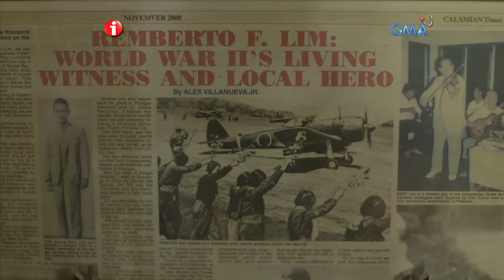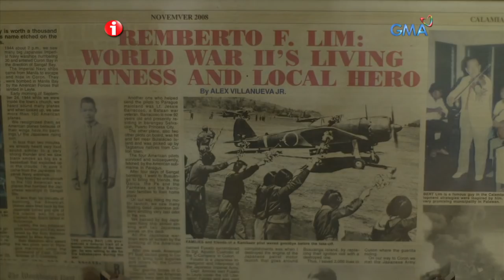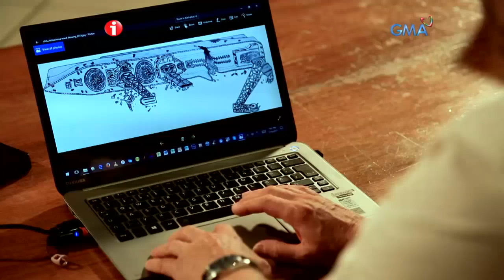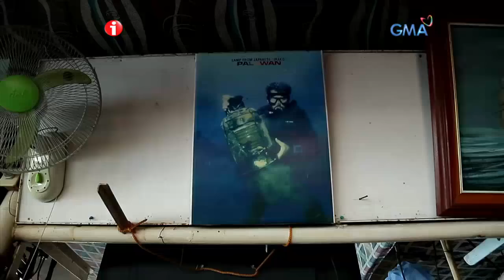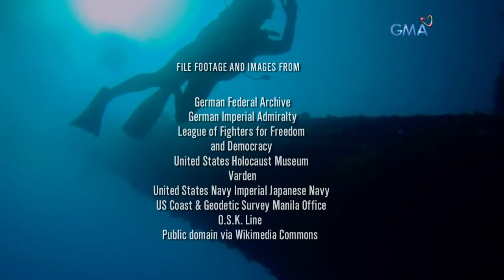I-Witness: 'Impyerno sa Dagat,' dokumentaryo ni Howie Severino (Full episode)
Patok sa mga diver ngayon ang mga shipwreck site sa Coron at Subic Bay. Pero marami ang hindi nakakaalam na sa likod ng nakakikilabot na ganda ng mga ito ay isang madugong nakaraan dahil sa World War II.
Watch ‘I-Witness,’ every Saturday on GMA Network. These GMA documentaries are hosted and presented by the most trusted broadcasters in the country: Sandra Aguinaldo, Kara David, Howie Severino, and Jay Taruc.